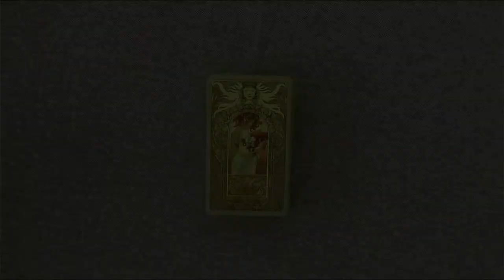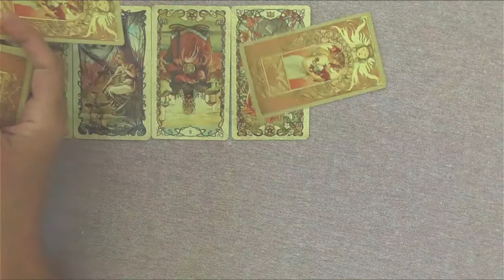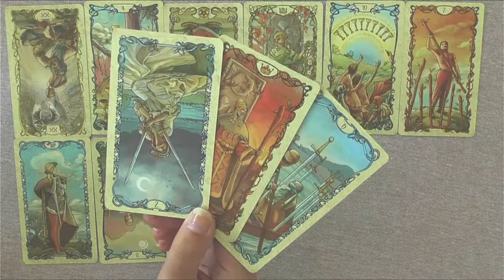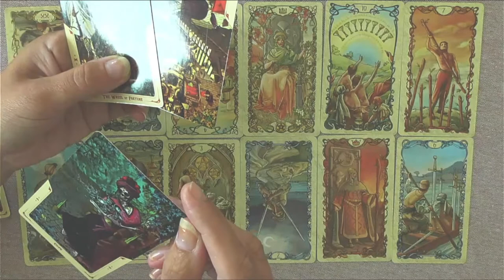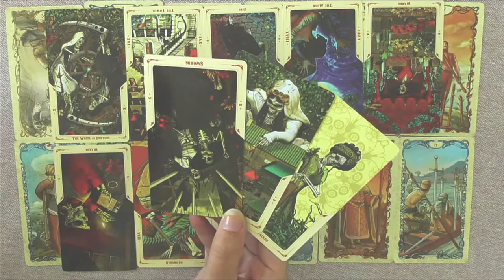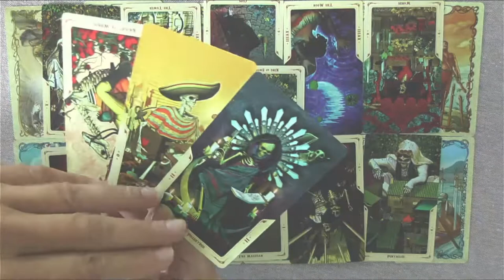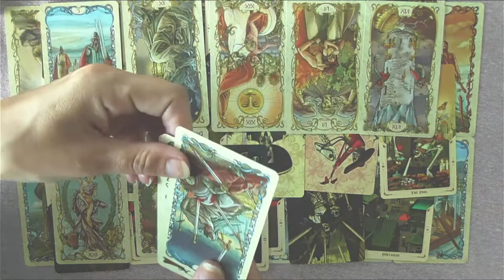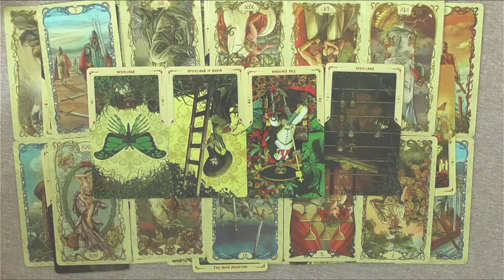What Happened to Shaniece Harris? - A Tarot Reading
On May the 29th of 2017 Shaniece was last seen leaving a party with a stranger. Her phone made a FaceTime call around midnight that day, which would be the last sign of life anyone would receive from Shaniece. Her car was found abandoned two days later just 5 miles from her home. Nobody knows, or wants to come forward and speak on, what happened to Shaniece.
Today we're using the tarot to take a look at this case.

Would you like to submit a case for a public reading video? Submit it via the Google Form:

Also: help me reach my goal for better equipment